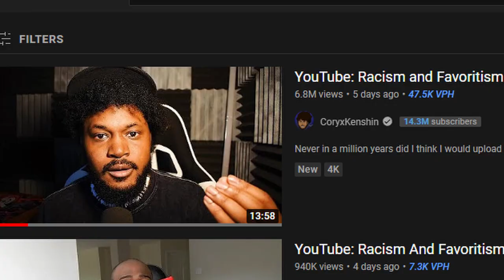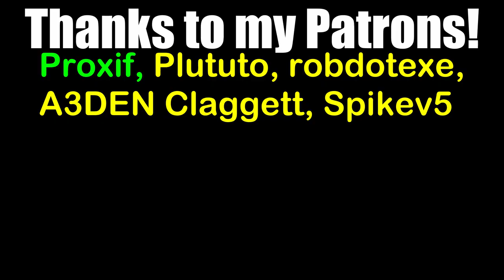Geometry Dash Levels that Shouldn't Exist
In support of @CoryxKenshin, @Xanii and I decided to play the WORST levels in Geometry Dash and try not to get the video flagged.
Warning: Some imagery in this video is not suitable for younger audiences.

A3DEN Claggett
Spikev5

00:00 intro
00:21 level searching